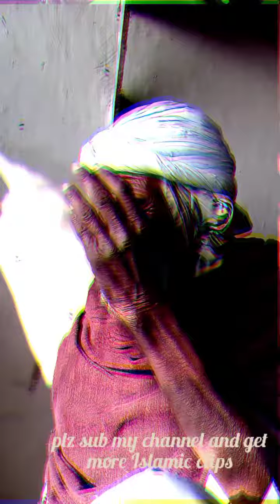Ye shayri hamare pyare nabi hazrat Muhammad (p.b.u.h) k naam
Haji Ahmad mallah ki